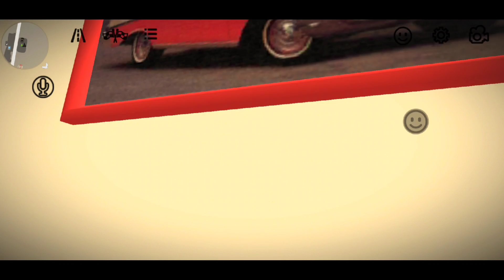MEU AMIGO VAI MORAR NA RUA #32✅ A Vida De Um YouTuber🔴 Car Parking Multiplayer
Compartilhe
✌Agradeço